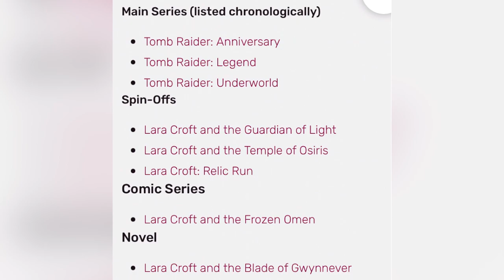Legends Lara Croft vs Animated Lara Croft | Battle of the Crofts Round 4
Today we see who would win between Legends Lara Croft and her Animated counterpart from the Revisioned mini series.